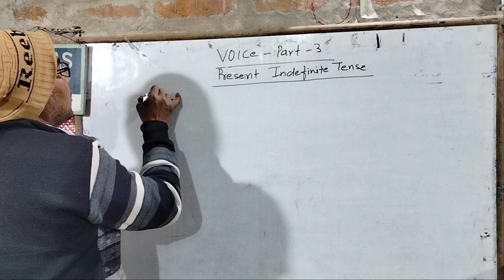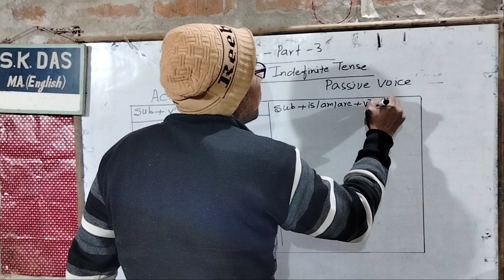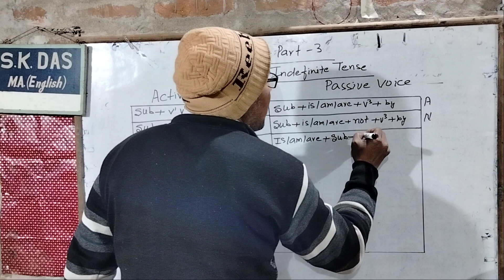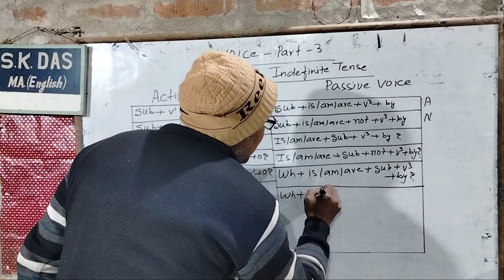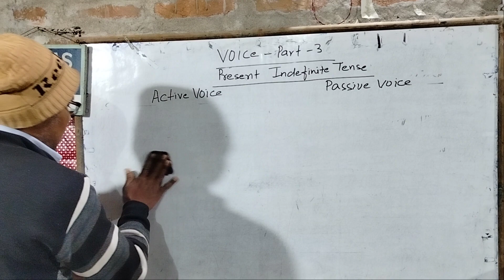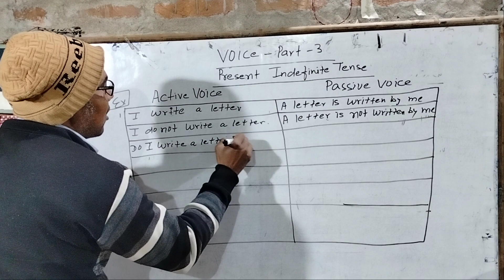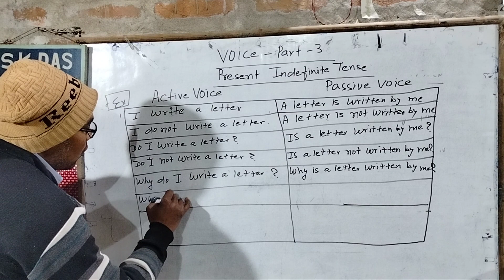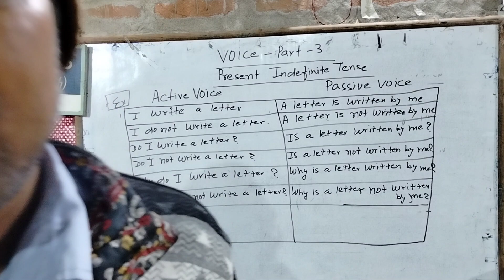Voice Part --3 present indefinite tense in english english grammar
Voice Part --3 present indefinite tense
structure of present indefinite tense in voice
rule for present indefinite tense in voice